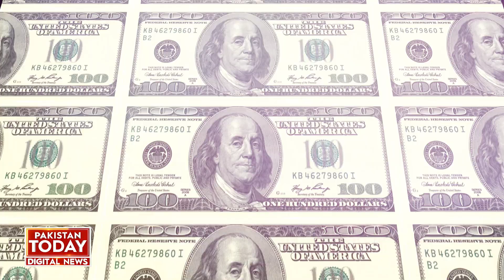The Gas Will Come to The House only For 2 Hours | Pakistan Today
عوام کیلئے خطرے کی گھنٹی بج گئی   گھرمیں گیس صرف 2 گھنٹے آئے گی